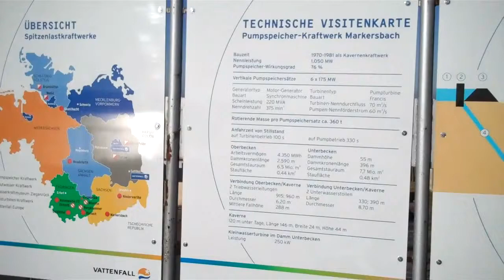Pumpspeicherwerk Markersbach am 22.11.20112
2012 hatten wir schon richtig Schnee und heuer am sächsisch verordneten Buß- und Bettag am 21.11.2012, Frühlingstemperaturen. Lustig war, in Annaberg wogte kalter Nebel durch die Luft und die Sonne war nur zu erahnen. Die paar Kilometer  weiter westlich waren wohltuend sonnig.

Gelernt haben wir, am Oberbecken des Pumpspeicherwerkes Markersbach gibt es nun einen Ringweg für die Rollerblades-Fahrer. Eine schöne Anlage, die von der Familie in naher Zukunft erfahren werden soll.

Ansonsten ist im Video zu hören, der Wind hat enorm gepfiffen -- aber bedenke, es ist November und so einen kurzen Monat vor Weihnachten, da kann es schon mal kräftig pusten .